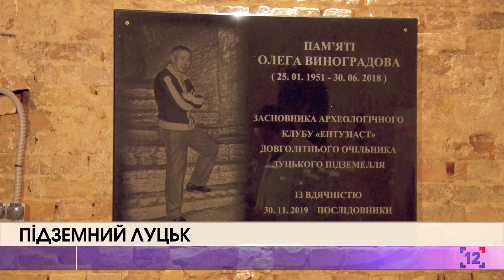У Луцьку розширили підземелля для відвідувачів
П'ятого березня для луцьких підземель під костелом Петра і Павла відкрилась нова сторінка. Для відвідувачів стали доступні частина приміщень, які до цього були на реконструкції.

Луцьким підземеллям - понад 400 років. Раніше вони слугували зимовим храмом для єзуїтів. Тут проводили богослужіння, молились і ховали померлих. Тож під час розкопок археологи знаходили і кістки. Найкраще збереглась гробниця полячки Магдалени Тализіної.

А ще у випадку нападу з підземного собору могли відбиватись!

За часів СРСР тут облаштували овочебазу, тож історична пам'ятка була захаращена. Вже на початку дев'яностих підземелля почали розчищати ентузіасти. Серед них знакова фігура - покійний лучанин Олег Виноградов. Для нього відновлення катакомб стало справою життя.
Тому в цей день на його честь відкрили меморіальну дошку.

У гості на відкриття завітав і легендарний луцький скульптор Микола Головань. На публічні заходи він приходить вкрай рідко, але цього разу зробив виняток, бо доля підземель йому небайдужа.

Директор заповідника Павло Рудецький каже - минулоріч облрада виділила понад 300 тисяч гривень на те, аби провести освітлення. Решту ремонтів роблять за рахунок грошей від продажу квитків. Вдалось, зокрема, вирішити проблему із затхлим повітрям та підтопленнями.

На підземелля планів багато. Хочуть, зокрема, реставрувати величезні костельні двері, відкрити ще один вхід - автентичний, просто з собору. Поки ж лучан запрошують приходити на екскурсії до луцьких катакомб.